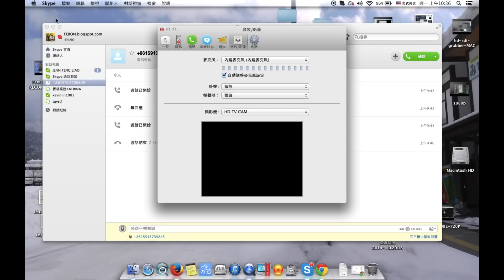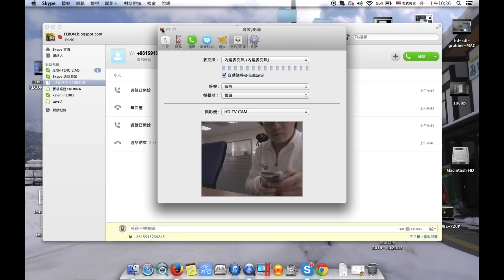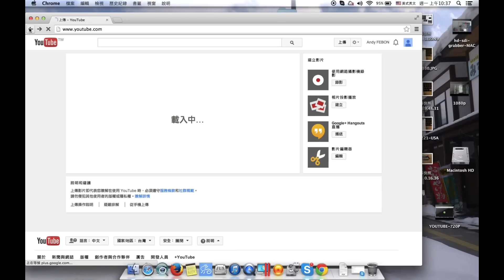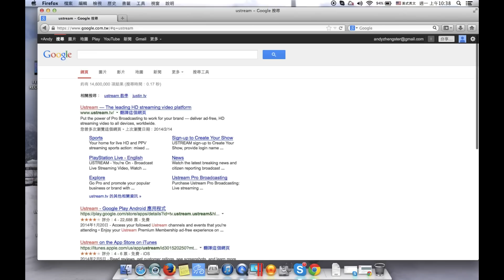[NO driver on MAC ] USB HDMI capture card is compatible for SONY video conference EVI-HD7V EVI-HD3V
Driverless! No Driver for MAC / WINDOWS

MAC Google hangouts / MAC ustream / MAS SKYPE

1. 1280X720P @30FPS , UVC MJPEG
2. FEBON168 UVC USB HDMI capture card is no driver for MAC OSX , windows
3. compatible for SONY EVI-HD7V EVI-HD3V

5. The more information about HD VIDEO conference camera